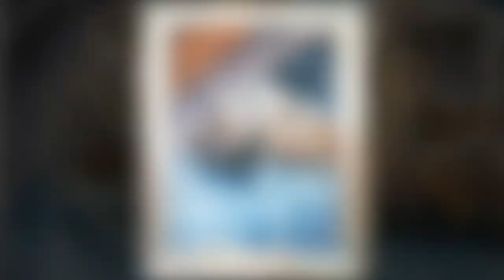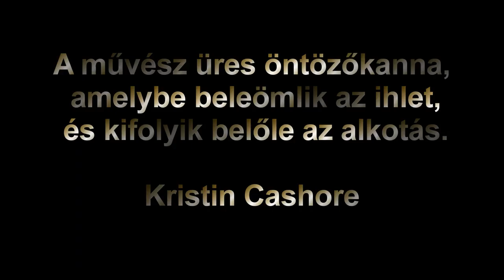Marik Anikó Gondolatvonások 2020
Már másodjára van szerencsém látni marik Anikó alkotásait. Korábban Békéscsabán volt alkalmam megismerkedni az alkotásaival. Akkor is és most csodálója vagyok az alkotásainak. Természetesen én késésben vagyok  a publikációval hiszen Anikó oly sebesen dolgozik, hogy nem lehet utolérni.
Szolnoki kiállítás anyagából válogattam és a zenét bár lehet többen nem fogják szeretni de nekem fontos vol, hogy valamit én is kifejezzek az összeéállítással.

"Egy festmény nem csupán festékből áll. Olyan alkotás, amelyben tetten érhető a művész agya, technikai tudása és érzelmei, és túl ezeken arra szolgál, hogy elmeséljen nekünk valamit, miközben a mi agyunkból is érzelmeket vált ki. A festékből így lesz szépség, így válthat ki belőlünk csodálatot vagy éppen megdöbbenést. A festéket a művész tölti meg élettel, az élmény pedig a befogadóval folytatott kommunikáció révén jön létre.

Dick Swaab"
zene:                          Je suis malade Lara Fabian et Genevieve Leclerc
képek, összeállítás: Milyó Pál